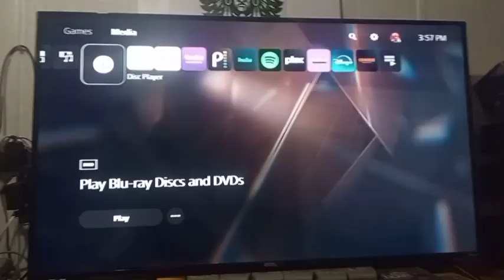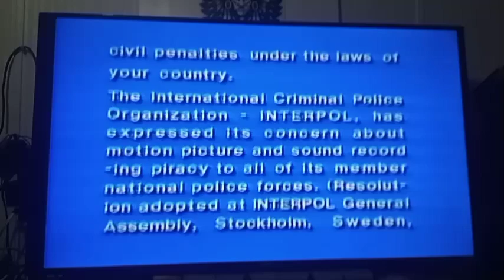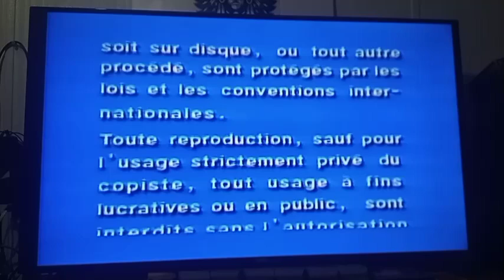Opening & Closing To Creepshow 1999 DVD